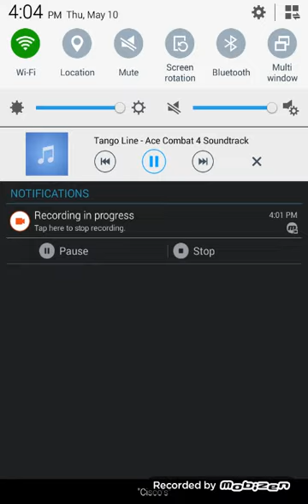Spaceflight Simulator 3D Voyager 1 Mission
We launched the voyager 1 including after booster separation 2nd stage exploded while in the mission the voyager was launched by the titan IIII and it's having a journey around the solar system download Spaceflight Simulator 3D available in Google Play and App Store it's free you don't have to pay and the expansion pack is 4$